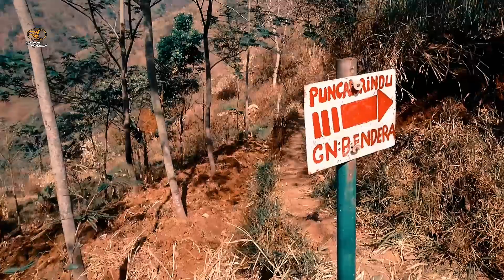Hanya satu Jam dapat Keindahan| Gunung Bendera |dji mavic air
GUNUNG BENDERA COCOK BUAT PEMULA
satu jam langsung nyampe ke puncak rindu gunung bendera